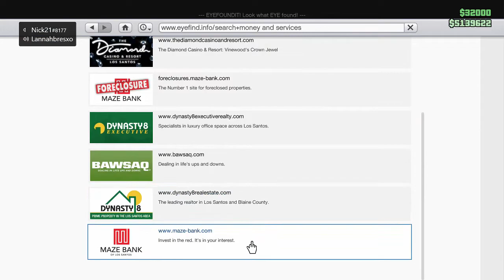THE SLASHER | GTA 5 Funny Moments (Halloween Special)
GTA 5 Funny Moments: GTA 5 Funny Clips! (GTA 5 Online)
Welcome back at an other GTA 5 Online funny game play to day is an other Halloween Special not been uploading much had a lot going on but going to upload more for yous so enjoy and see you on the next one

╔ ஜ۩☢۩ஜ ╗
║ ▓▓▓▓▒▒▒▒░░░░| Open This Description |░░░░▒▒▒▒▓▓▓ ║
╚ ஜ۩☢۩ஜ ╝

▬▬▬▬▬▬▬▬▬▬▬ ⑆ INFO ⑆ ▬▬▬▬▬▬▬▬▬▬▬▬
For Rockstar, Sony, Activision, and Everyone/Company That Is Watching This Video:
▬▬▬▬▬▬▬▬▬▬▬☠ Download ☠▬▬▬▬▬▬▬▬▬▬

All gamers pc xbox psn anything big stuff coming to the screen forus all soon get to know what before the rest
Help me hit that 10k for my camping setup give away

▬▬▬▬▬▬▬▬▬▬▬ ♛ How To Use Mod Menu ♛ ▬▬▬▬▬▬▬▬▬▬▬▬
Open: F4
Up: Numpad 8
Down: Numpad 2
Back Numpad 0
Select: Numpad 5
Close: F4